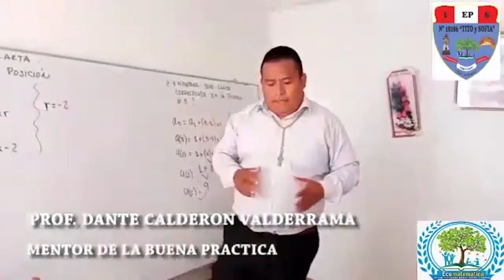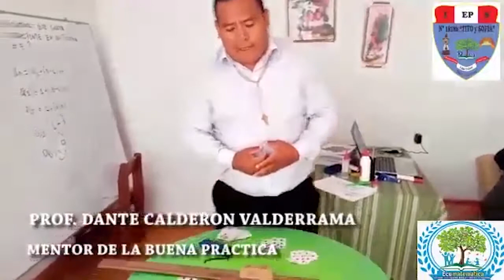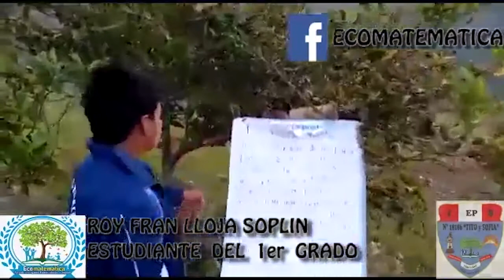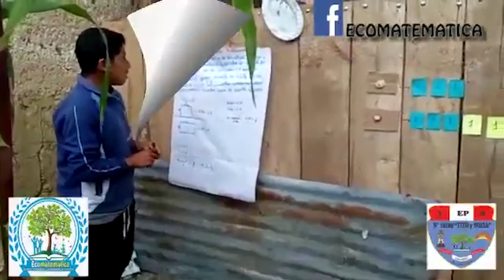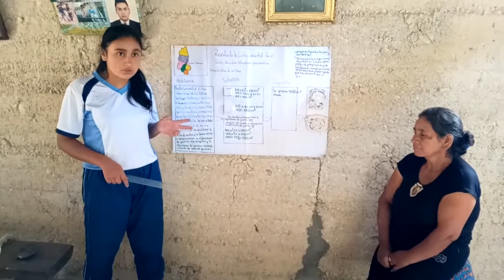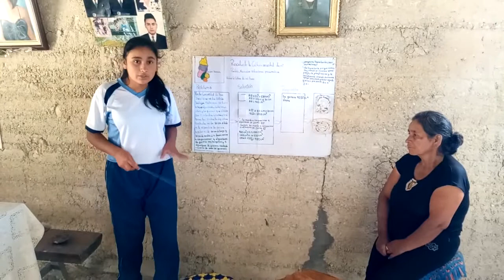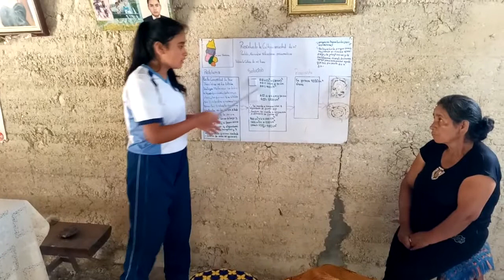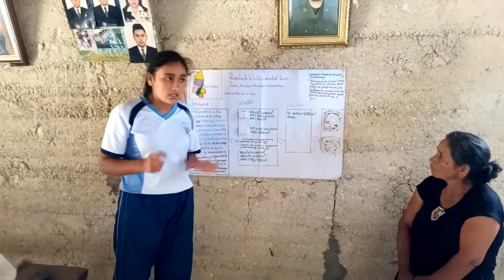Iniciativa pedagógica: Aprendo con ecomatemática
Iniciativa pedagógica: Aprendo con ecomatemática, del docente Dante Calderón Valderrama, de la IE Nº 18186 Tito y Sofía, secundaria, de la DRE Amazonas, de la UGEL Bongará.